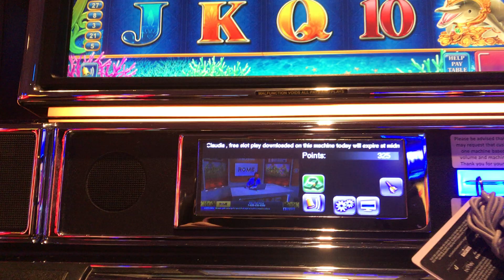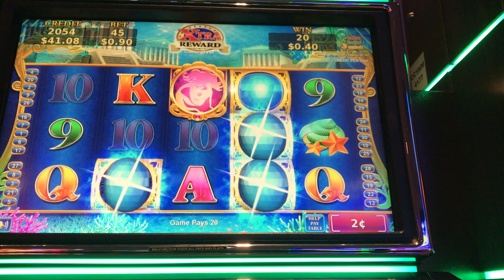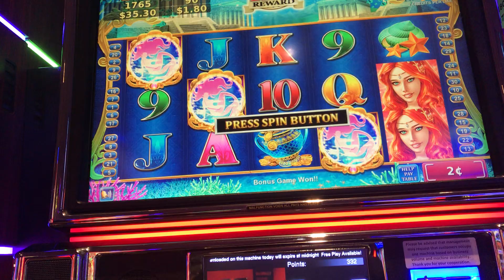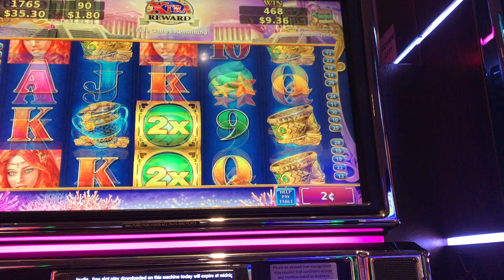SECRETS OF THE MERMAID BONUS